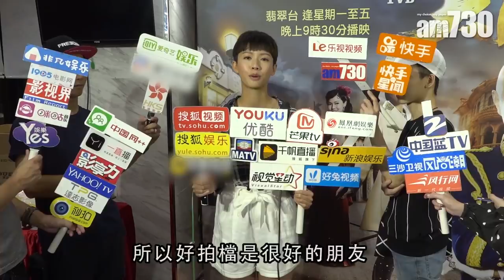【娛樂】【大帥哥】觀眾一致讚好 洪永城認張衛健狂改對白 2018-12-4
《大帥哥》首集播出好評如潮，連大陸網民都大讚「張衛健用廣東話演出，真的是滿滿的回憶」、「用廣東話說的金句很不一樣」。有網民曾留言謂︰「「《大帥哥》的劇情其實tvb大把，張衛健應該係度過晒啲對白。」及後徐榮、洪永城承認張衛健改過不少對白，不但自己的對白，就連其他人的對白亦曾作出修改。

徐榮稱張衛健會在劇本上作出改動，但盡可能會讓他們提早知道做準備，減少現場飛紙仔，就算即場改都是改他自己的對白。徐榮更大讚張衛健是一位很好的合作夥伴，至於與張衛健有不少對手戲的洪永城謂︰「我最驚收到佢嘅message，每次見到都兩分幾鐘，死啦!」

張衛健曾說過今次他花了不少花思在《大帥哥》上，而且坦承每句對白都是他用心想出來，希望將劇本改到最好，答謝一直支持他的香港觀眾。

►《大帥哥》開播 張衛健感慨︰未必再用廣東話拍劇

bmgproductionmusic